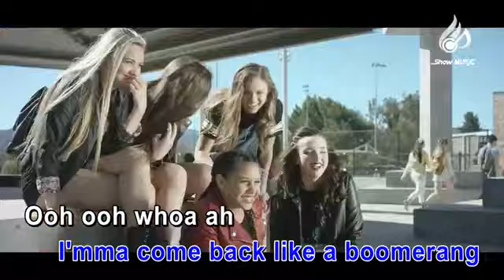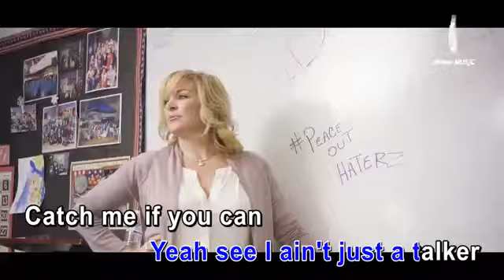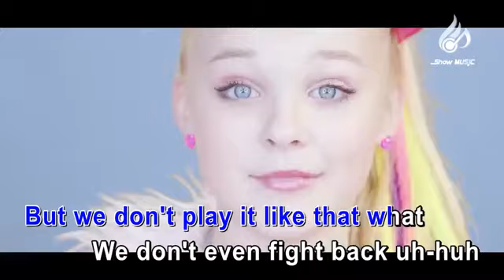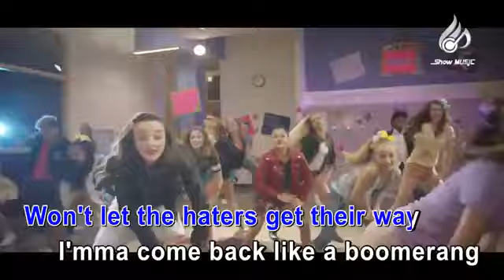Jojo Siwa Boomerang Lyrics Video Music Video Karaoke Singalong